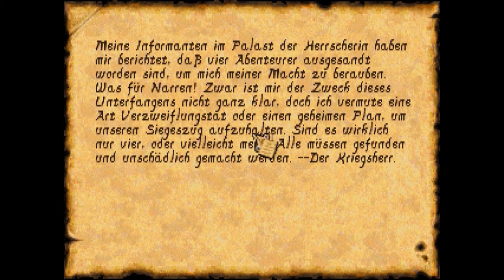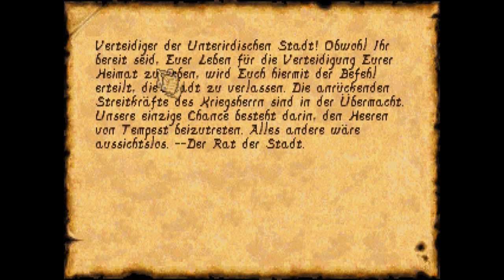Let's Play Anvil of Dawn - 015 - Weniger reden, mehr töten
Wir stolpern in einen unangenehmen Teil der unterirdischen Stadt und treffen auf Wachen wie wir sie aus der Burg kennen. Dies scheinen wohl die einfachen Fußsoldaten des bösen Kriegsherren zu sein.Kurz darauf treffen wir einen weiteren Häscher des Feindes den wir bereits in der Burg getroffen haben, einen dieser flinken Ninjas. Hierbei scheint es sich wohl um Meuchelmörderst des Kriegsherrn zu handeln die die Helden töten sollen.